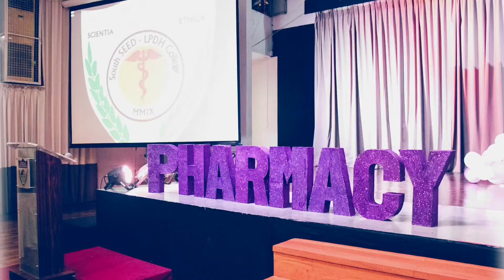South SEED-LPDH College_College of Pharmacy